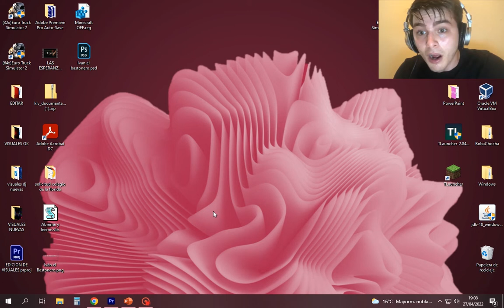Windows 11 Logo in MSPaint World Record (13 s)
2nd place:
Tech Point (28 s):